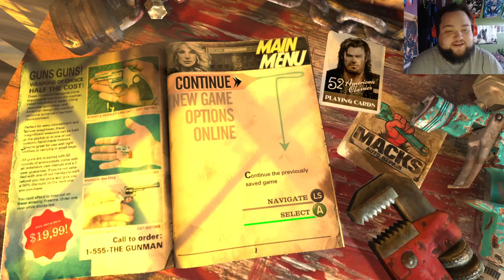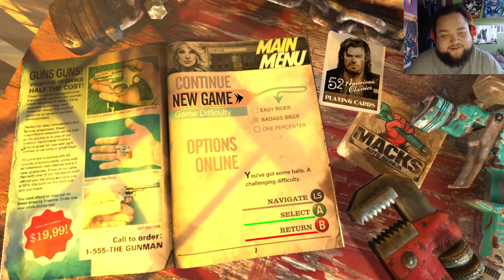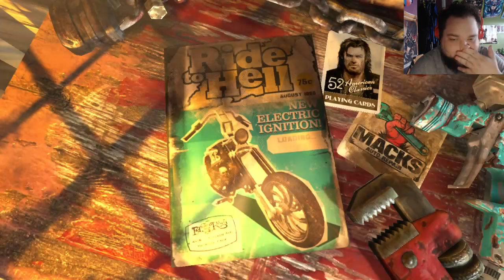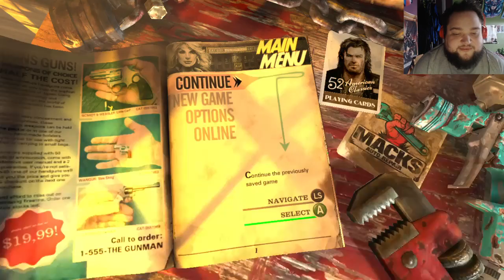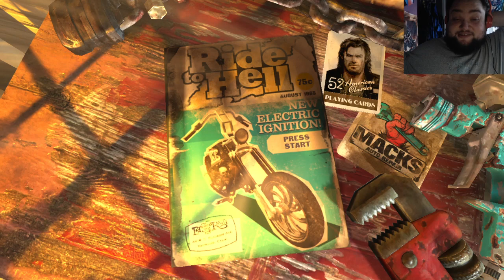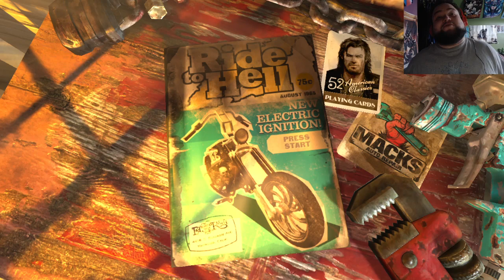So Bad is it Good? Ride to Hell: Retribution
Magma tries to see if this biker themed game is fun or not.